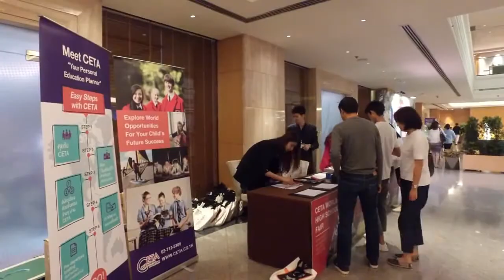CETA World High School Fair 2018